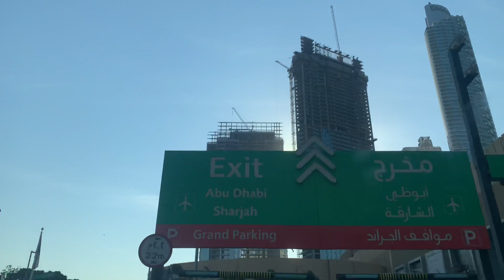Downtown Views II - Drive by Observation Update in Downtown Dubai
Site of Downtown Views II visited on 15.Dec.21 ….see Next update!

Downtown Views II Construction Site Update in Downtown Dubai